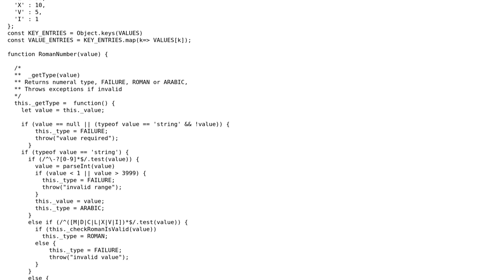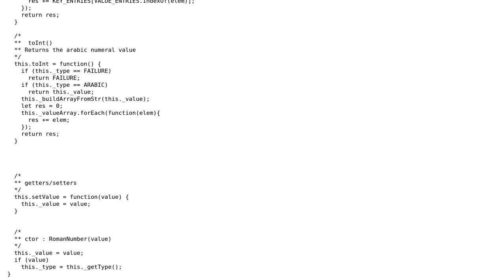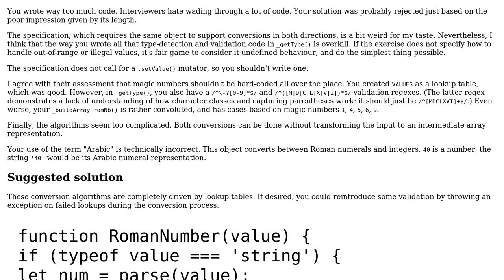Code Review: Roman to Arabic numerals converter in Javascript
With thanks & praise to God, and with thanks to the many people who have made this project possible! You are responsible for your own actions.